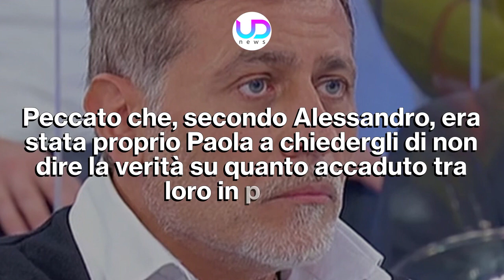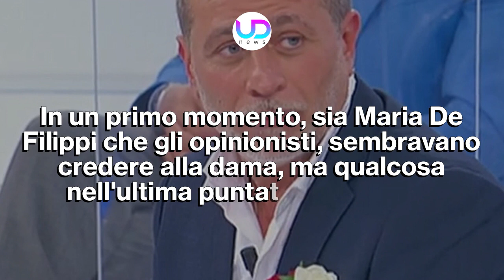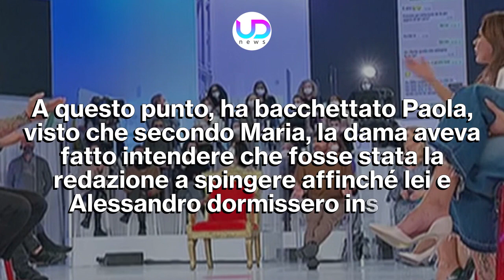Uomini e Donne: Paola Messa Spalle al Muro da Maria De Filippi!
Durante la puntata di Uomini e Donne le cose per la dama Paola si sono messe male. Maria De Filippi ha indagato e sbugiardato la dama, dando quindi ragione al cavaliere Alessandro. Ecco tutto quello che è successo in puntata a Uomini e Donne!